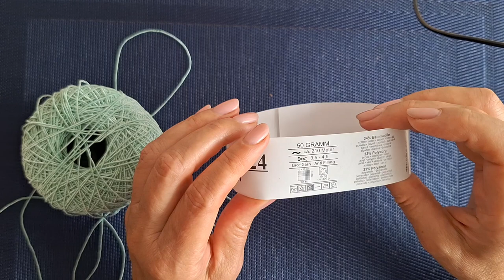Ажурная кофточка спицами регланом сверху. Азиатский росток. Пряжа: Linie 424 Spirit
Азиатский росток с одновременным вывязыванием подрезов.
Пряжа: Linie 424 Spirit
50г/210м
 Расход: 230г
Спицы: 2мм
Плотность: 1см=2,7п.